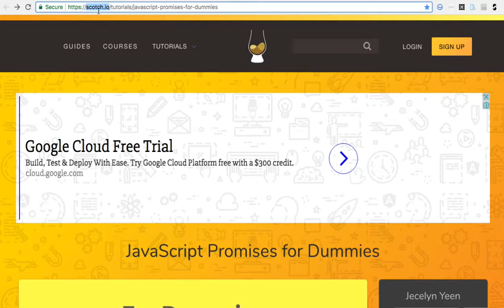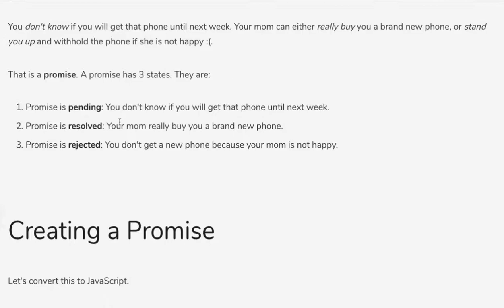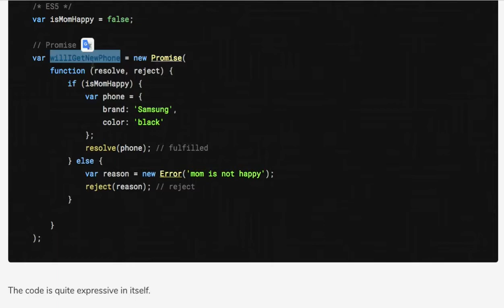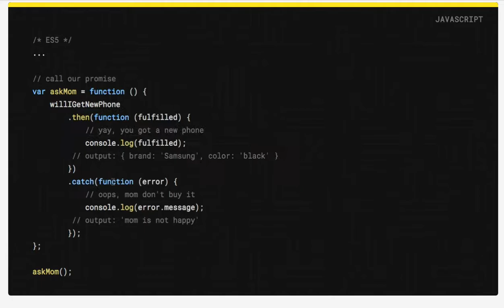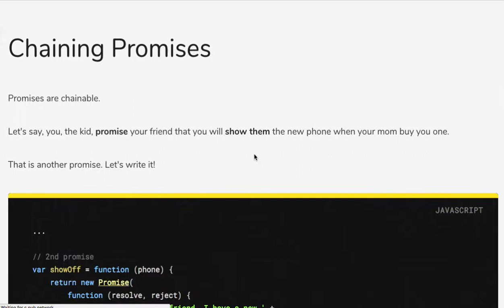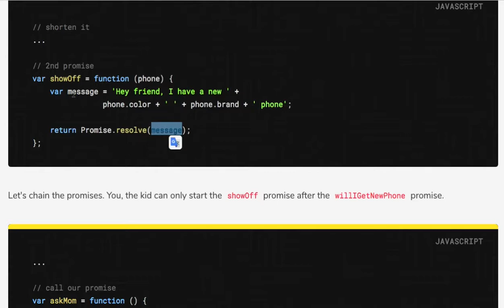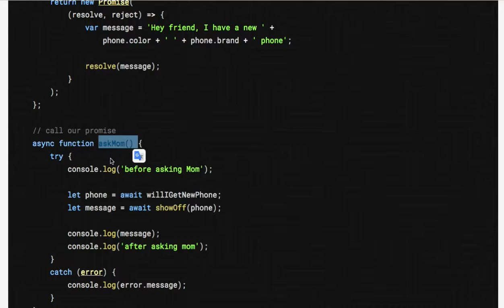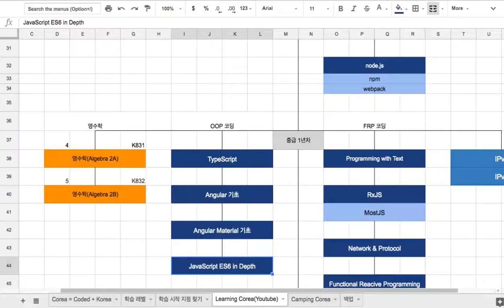JS in Depth 001 - Promise